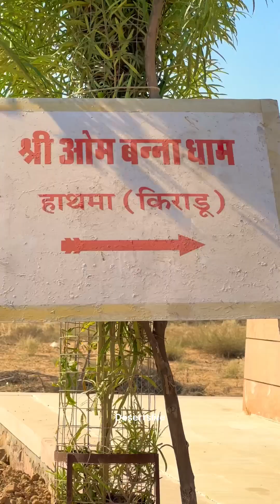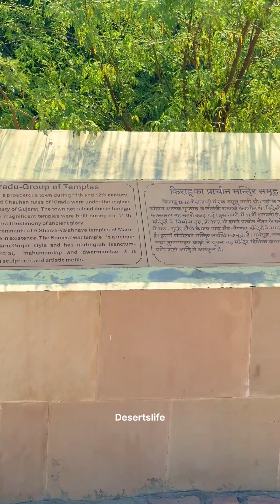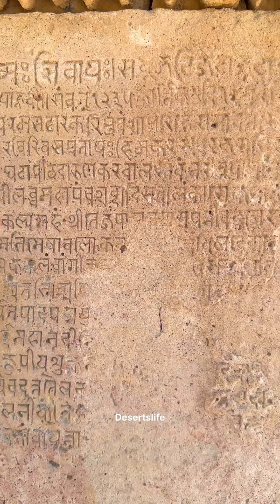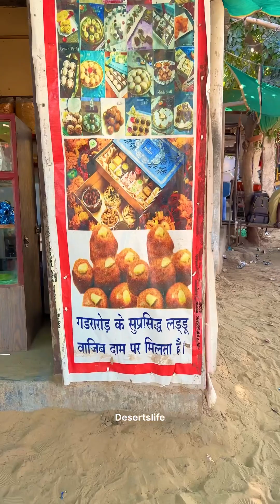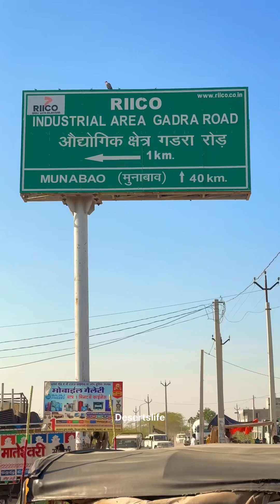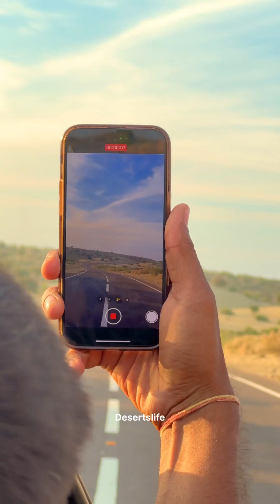बाड़मेर से गढ़ड़ा रोड़ तक का जीवन देखिए